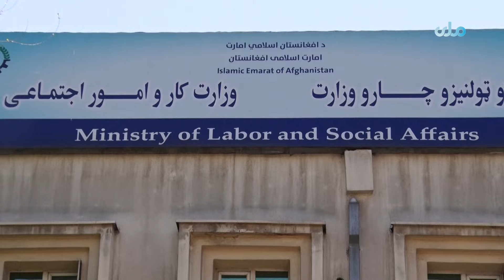وزارت کار و امور اجتماعی با شش نهاد ملی و بین‌المللی تفاهم‌نامه همکاری امضا کرد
وزارت کار و امور اجتماعی با شش نهاد ملی و بین‌المللی تفاهم‌نامه همکاری به ارزش ۸.۷ میلیون دالر امضا کرد.